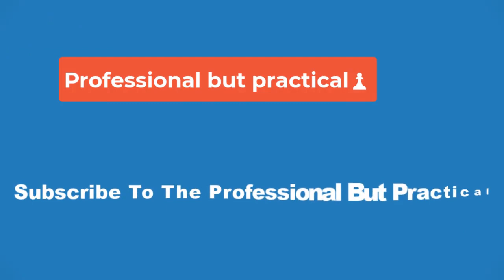🥊Canelo teaches Jaime Munguia harsh boxing lesson to leave one thing clear🥊 P B P🔥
One perfect right uppercut, and Munguia was down in round four, floored for the first time in his career. The challenger’s expression said it all. This was a startling first for Munguia, and an unwanted second first would ensue: the first defeat of his career, as Canelo continually punished his compatriot over the remaining eight rounds.

In round six, Munguia was sent stumbling as Canelo jabbed, then feinted another jab, only to curl it into a hook. That left hook was the champion’s weapon of choice throughout the night, while Munguia’s own left hook flailed. Frequently the younger fighter would overcommit to the punch, winging it past the elusive Alvarez, who continued to select his shots wisely and time them to perfection.

Munguia stayed in the fight and of the three scorecards (117-110, 116-111, 115-112) the latter was the fairest; contrary to some commentary, Munguia surely collected the early rounds and showed great spirit to add a couple of frames late on.

But for any rounds he took, he could not take the belts, and he could not take the torch.

There was no disputing the overall result, just as there is no disputing Canelo’s place atop the division – and, in his own mind, atop the sport.